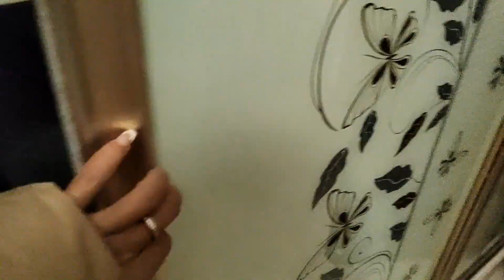一年一度的大扫除开始了，抓五个娃一起来分工，最后都咋地啦😂【恋上小虎牙】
一年一度的大扫除开始了

大家好！
这里是【恋上小虎牙】YouTube唯一官方频道
我是螃爷的老婆
大家可以叫我螃嫂哦~
为大家带来我的农村生活，展现生活趣事
很高兴认识大家！喜欢我记得点个订阅呗~